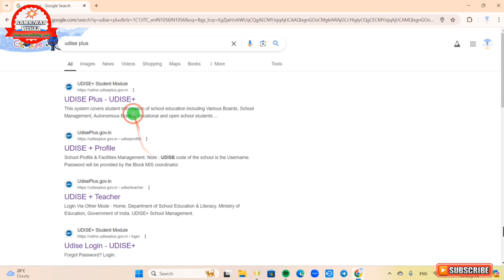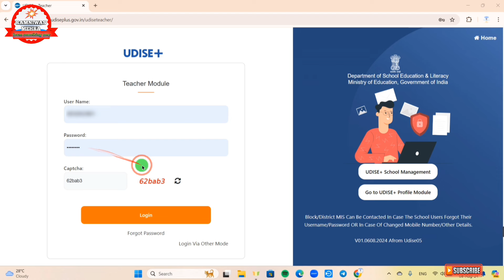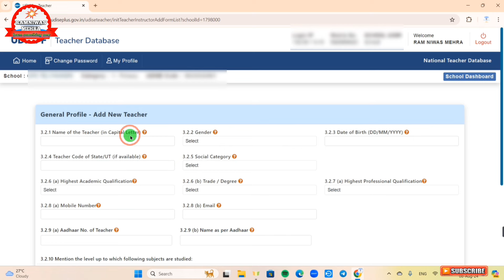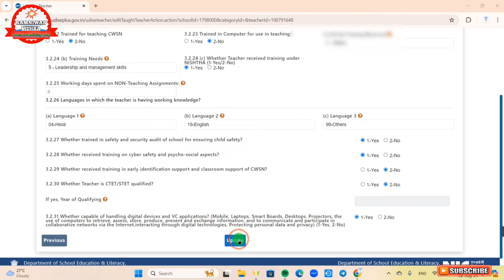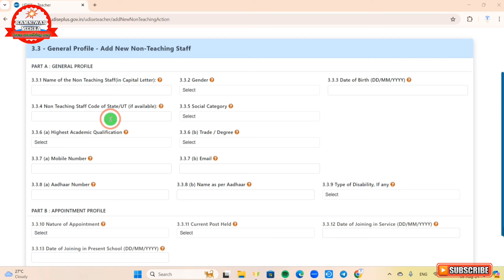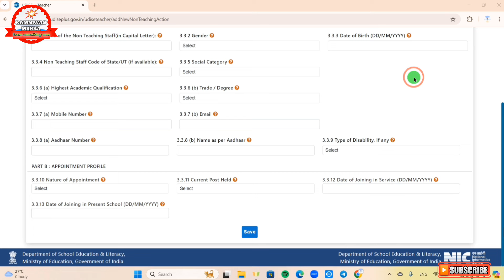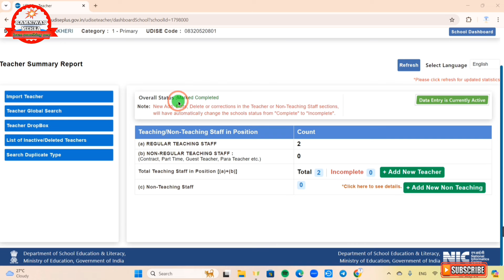UDISE Teacher Module 2024-25 | UDISE New Teacher Add | How To Complete Teacher Module In Udise Plus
U-Dise+ 2024-25 Update ⚠️

U-dise+ पोर्टल पर सत्र *2024-25* हेतु *Profile And Facilities Module, Student Import Module, Teacher Module & Udise+ Progressive Module Live* किए जा चुके है

✦✧✧ 👇 *Working Process* 👇✧✧✦